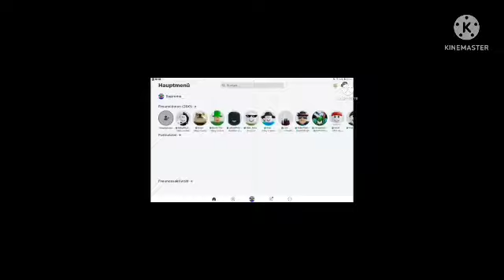X Klasky Csupo Part 8 V4